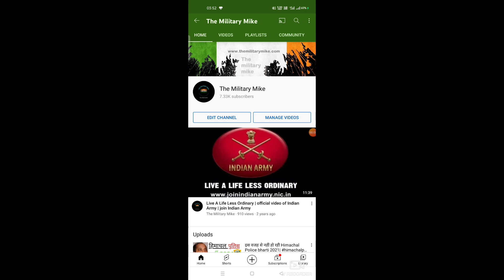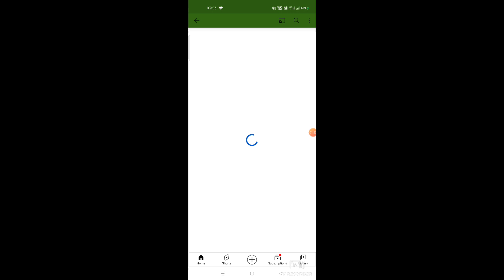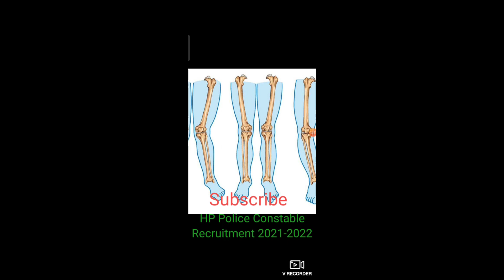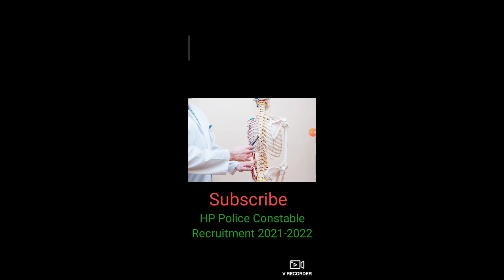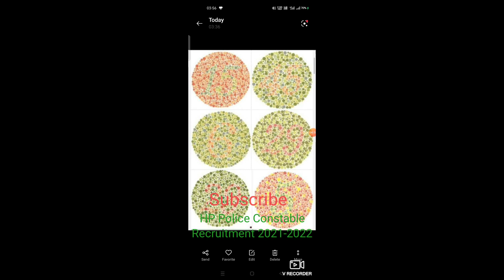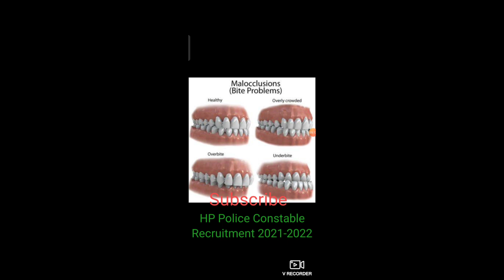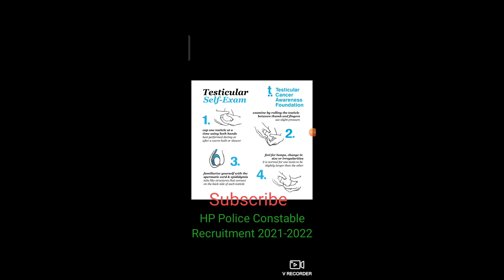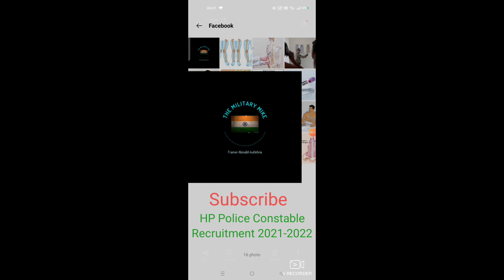हिमाचल प्रदेश पुलिस "Medical Exam" Criteria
Welcome defense aspirants to my channel.
This video will provide you the information regarding the Medical Exam Criteria in HP Police constable bharti 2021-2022.